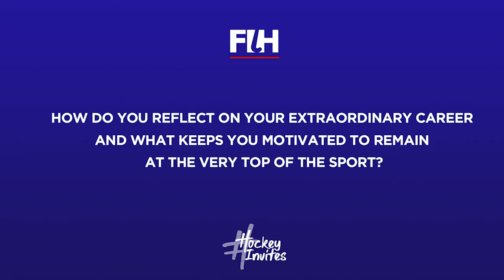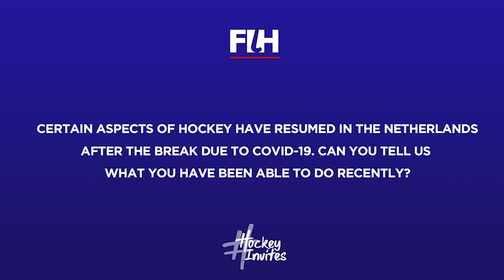Athlete profile Lidewij Welten